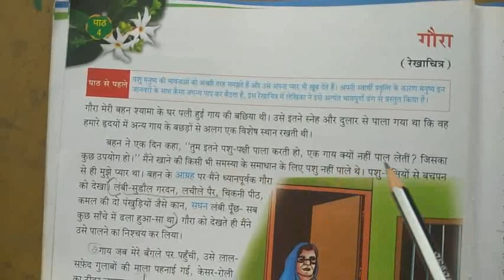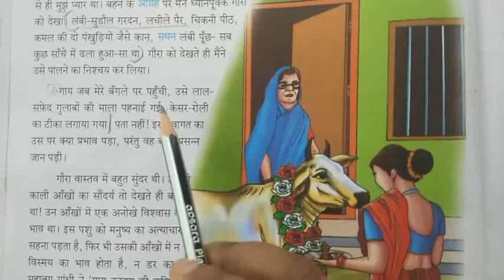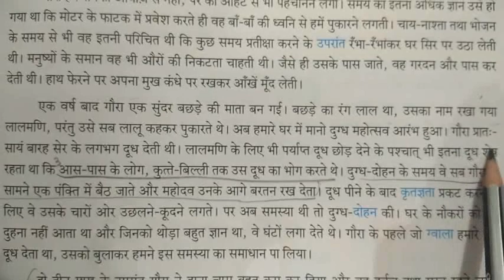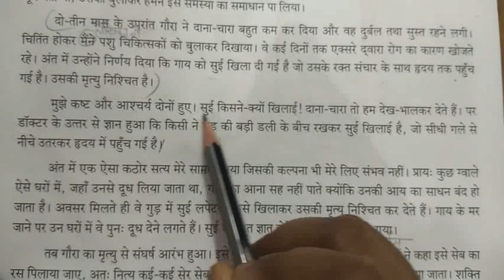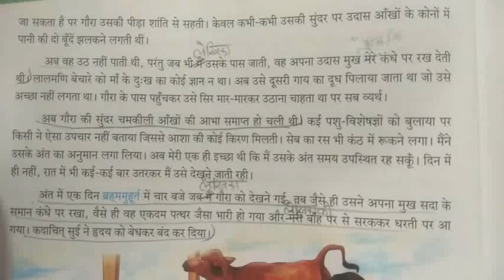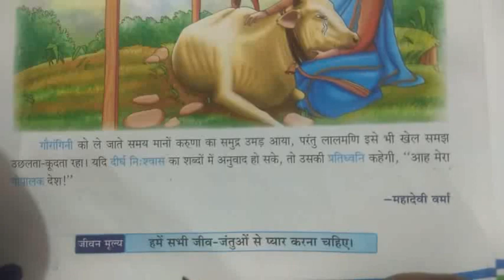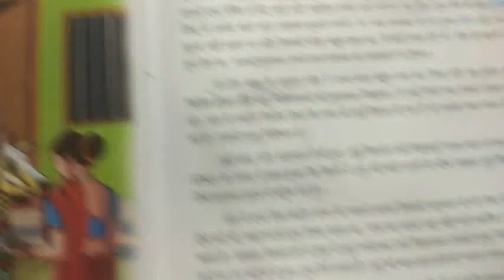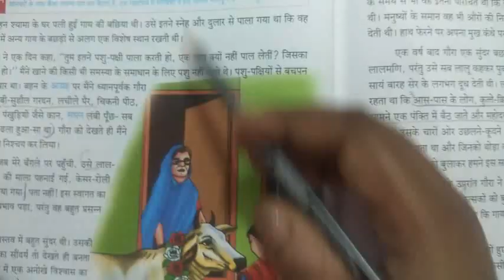VIII Hindi Part 15